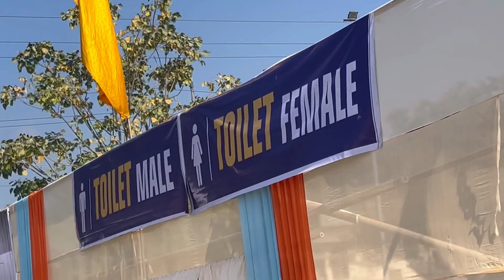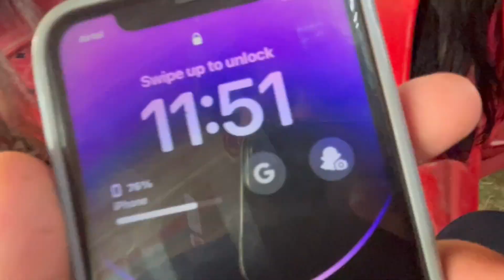35,770 গৰকী ছাত্ৰ-ছাত্ৰীক মামাই স্কুটী দিলে 😱 Progyan Bharoti Scooty - S RAHANG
35,770 গৰকী ছাত্ৰ-ছাত্ৰীক মামাই স্কুটী দিলে 😱 Dr Banikanta Kakati medha Award Ceremony - S RAHANG

Assamese Vlogs
Himamta Biswa Sharma Khanapara
New Video Himanta Biswa Sharma
Mama Funny Video
Himanta Biswa Sharma angry
Viral vlogs
S Rahang Vlogs
Sonapur YouTuber
YouTube viral vlogs
New video in Assamese
Assam video
Vlogs
Viral vlogs
New viral vlogs
Trending vlogs
Suman Rahang Vlogs
Sumon Rahang
Sumon vlogs
Rahang vlogs
Assamese viral
Viral YouTuber Assam
Assam vlogs
Assamese Best Vlogs
Assamese New
Assamese Mini Vlogs
Mini vlogs
Rahang blogs
New blog
Rahang Blogs
Hemanta Biswa Sharma
Mama Bullet Lage
Mama Assam
Mama Vagin
Mama Bullet
Mama Cycle
Banikanta Kakoti Bota
Banikanta Kakoti award
35000 scuty
Government Scuty
Helmet
Bullet Assam Mama
Sumon
Suman
Assamese Suman Rahang
S Rahang Assamese
New Video Suman Rahang
New Viral Vlogs S Rahang
New video
Video Assamese
Hi Guys
Progyan Bharoti scooty
Profyan baroti scuty
Mama scooter
Mama bulet lage
Viral
Viral video sumon Rahang
Suman Rahang Viral Video